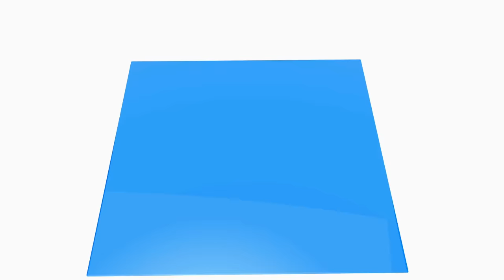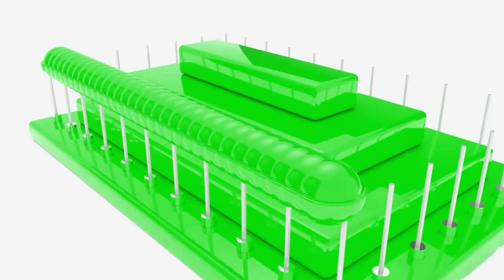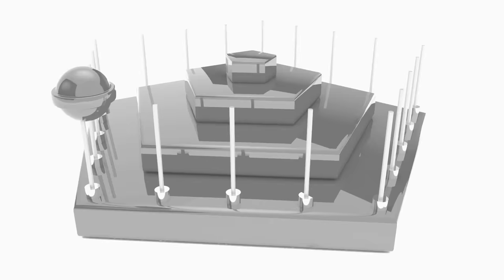Learn Shapes with Wooden Hammer Educational Toys - Toy Cars for KIDS